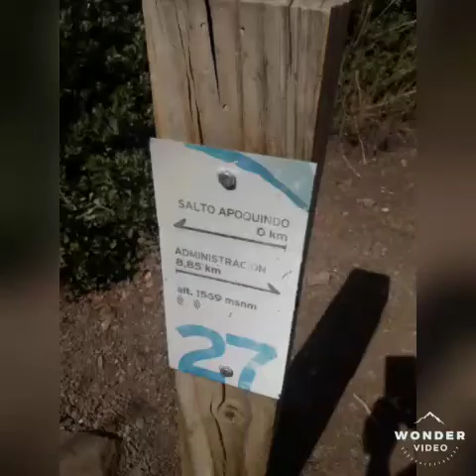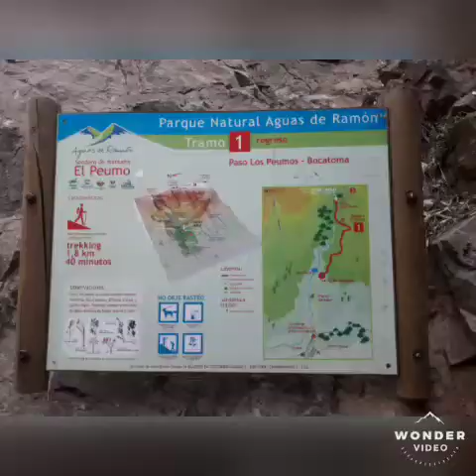TREKKING SALTO APOQUINDO...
PARQUE NATURAL AGUA DE RAMÓN
COMUNA LA REINA...SANTIAGO
18KM ...6 HORAS